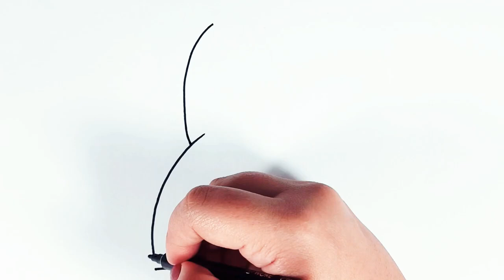How to draw a princess? Malika xonimni chizish